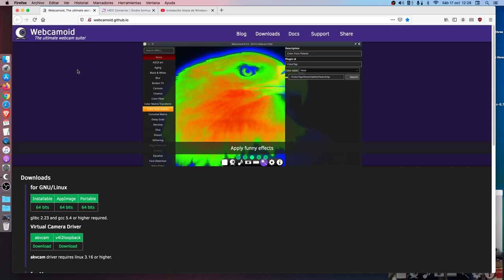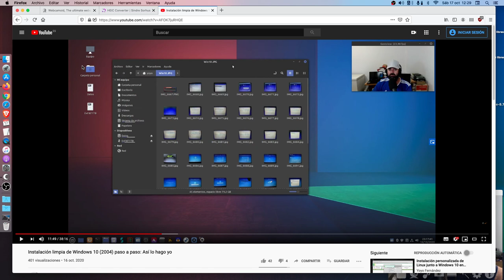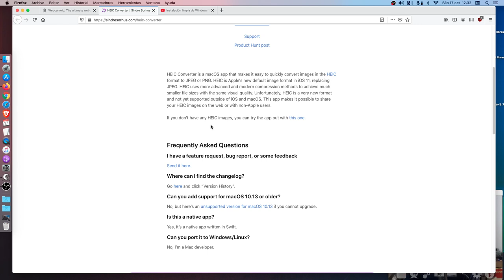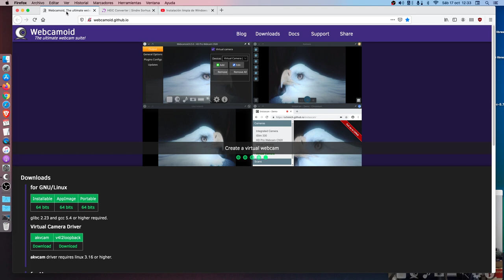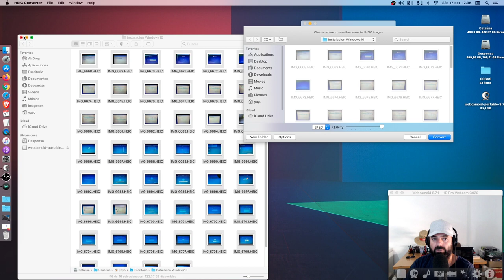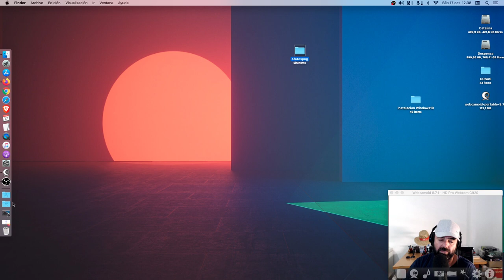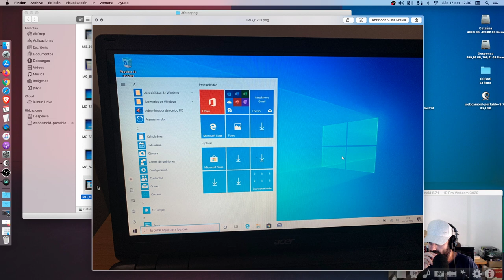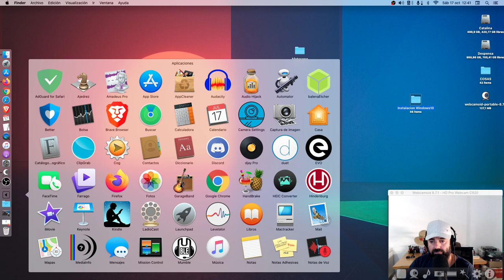HEIC Converter para macOS: Convertir fácilmente imágenes HEIC a JPG o PNG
Hoy os traigo una aplicación para macOS llamada HEIC Converter con la que podemos convertir fácilemente imágenes HEIC a JPG o PNG sin perder calidad.

Ideal para convertir imágenes por lotes, en caso de que tengamos muchas.